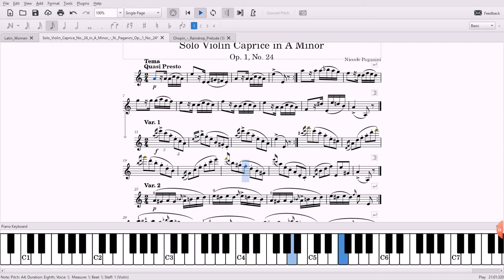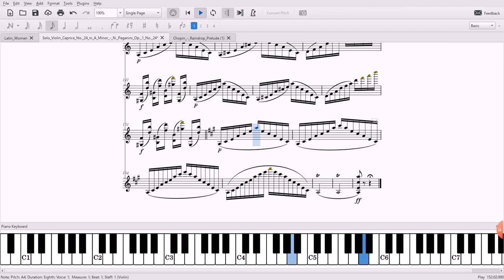Paganini Violin Caprice No.24 HDS